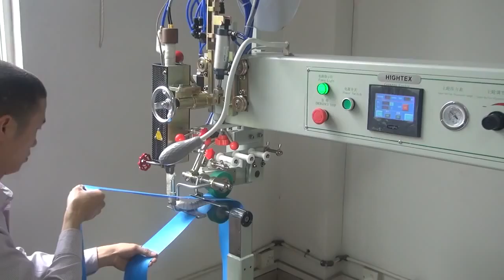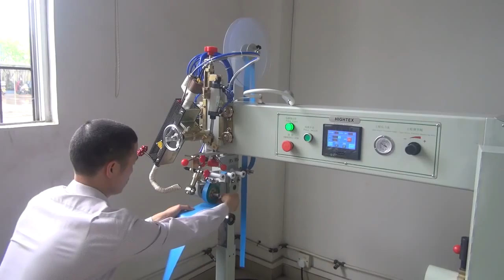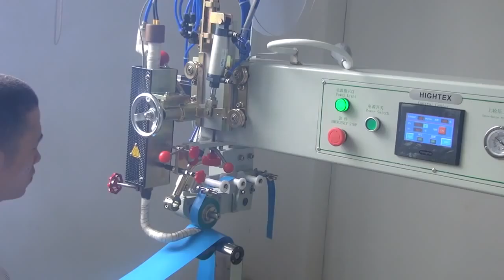S700 Inflatable hot air welding machine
S700 Hot air welding machine is rotary hot air and hot wedge sealing machine to join thermoplastic fabrics and industrial fabrics using very precise heat speed and pressure settings. For example PVC laminated fabrics, Vinyl coated fabrics, Vinyl Films and Polyurethane (PU) coated fabrics, Polyurethane films, Polypropylene-coated fabrics, Polyethylene (PE), Thermoplastic rubber fabrics, acrylics and others.

Your advantages:
1.Extreme durability due to the imported electronic control system (Made in Japan);
2.The large clearance room under the arm is very useful when welding larger items, for example: inflatable boat and tarpaulins;
3.The top and bottom weld rollers are independently controlled which helps produce and expanded range of products and materials;
4.Automatic temperature tracking system ensures the precision of welding temperature(±1℃);
5. Different welding mould, fabric guide, special attachments and Heat Sink are available to weld hems, hem with pockets, overlap, hem with hot air, hem with hot wedge, hem with rope, butt seal with tape;
6. Switchable arm: the curve arm manages curves and unique shapes for applications like inflatable boats and inflatable kayaks. The flat bed table is for straight seams for applications like tarps, awnings and tents;
7. Service and support are important considerations in your selection of a hot-air welding machine. We understand how critical it is that your equipment work correctly.

Applications: Inflatable products manufacturing like Inflatable boats, inflatable kayaks, bouncers, inflatables water games, slides, castles and other curved products Awning and marine cover applications Tents, tarpaulins, other various products Signs, finishing banners with hems & pockets and other advertising inflatable.